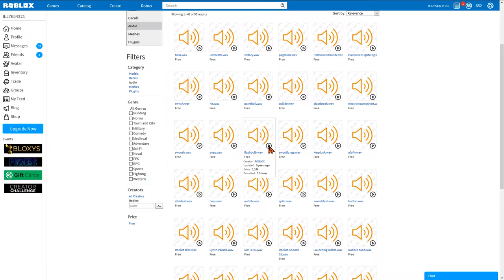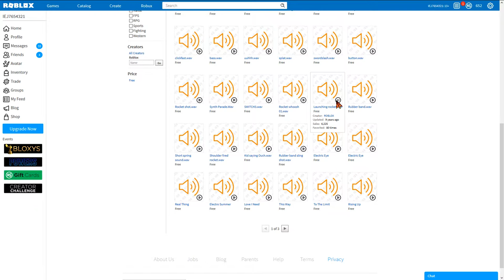Classic ROBLOX Sounds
From 2008 era. You may remember some of these sounds.

Many people say it's oof but it's actually UUHHH